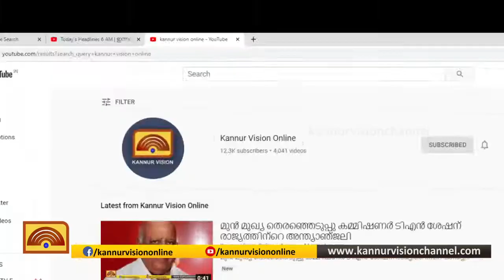വടകര നഗരസഭയിൽ ആൻ്റിജൻ പരിശോധന തുടങ്ങി